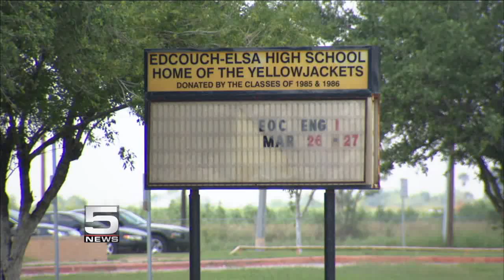KRGV CHANNEL 5 NEWS Update - April 4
Deputies Searching for Men Involved in Shooting - Tip Led to Arrest of 9 Men - Two EEISD Coaches Out of Work